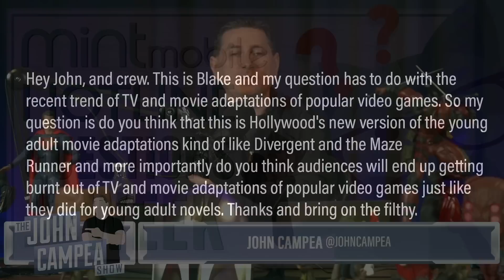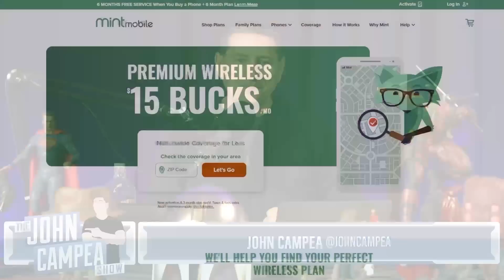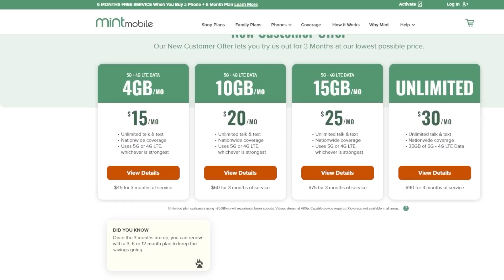Video Game Movie Fatigue: Will Audiences Tire Of It LIke YA Movies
to get your new wireless plan for just $15 bucks a month and get the plan shipped to your door for FREE.

Young adult fiction (YA) is a category of fiction written for readers from 12 to 18 years of age. While the genre is primarily targeted at adolescents, approximately half of YA readers are adults.

Mic pre-amps

Streaming Software
Wirecast Pro